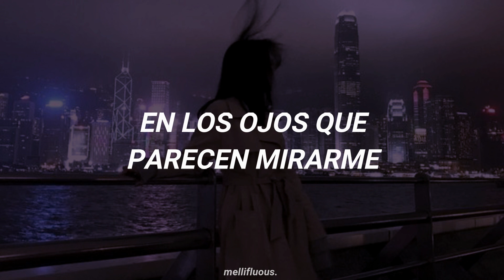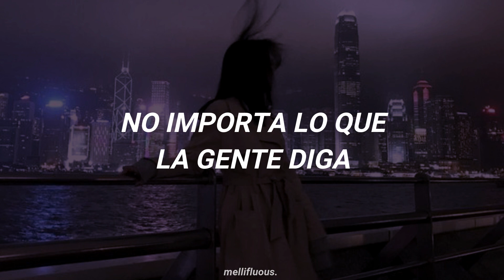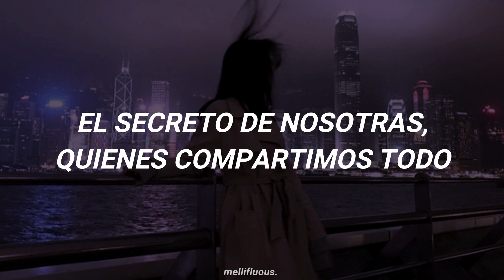EVERGLOW - UNTOUCHABLE (Sub. Español)